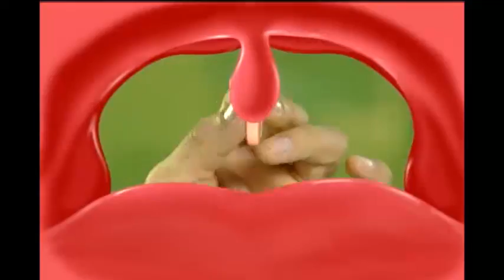မိတၳီလာၿမိဳ႕တြင္ ညမထြက္ရ အခ်ိန္ေၿပာင္းလဲ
ည ၇နာရီမွ ည ၈ နာရီသို႕ ေၿပာင္းလဲခဲ့ၿခင္းၿဖစ္